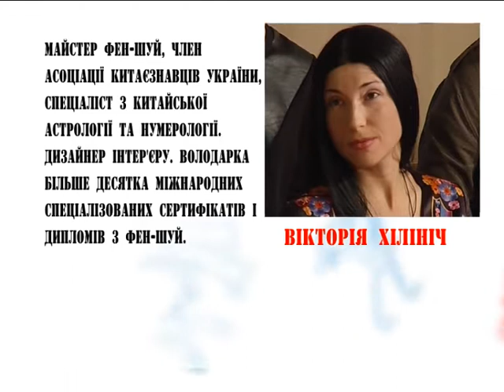Вал Бикташев Маэстро фен-шуй в ПравДиво шоу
Сегодня у нас в студии есть мастера фэн-шуй, которые объяснят нам, что же это за наука. Можно назвать фэн-шуй философией и религией? Или это просто математический расчет?

Фэн-шуй - это наука и искусство, истоки которого уходят в глубину веков. Учение фэн-шуй возникло в Древнем Китае более трех тысяч лет назад и, переходя из поколения в поколение, продолжало развиваться и совершенствоваться вплоть до наших дней. Задача фэн-шуй - правильное размещение предметов в жизненном пространстве человека, позволяет управлять жизненной силой (ци) на благо людей.